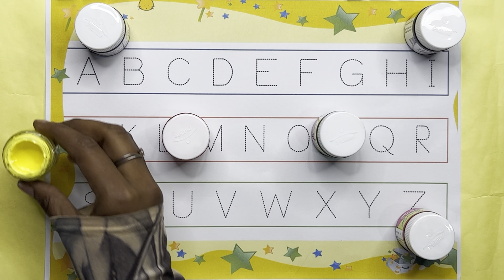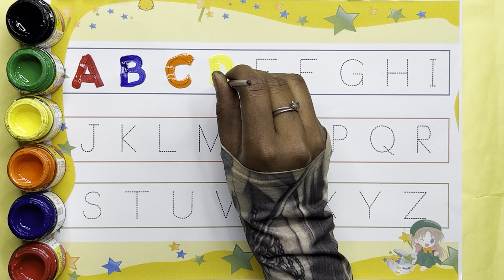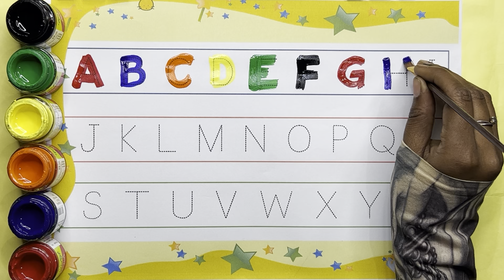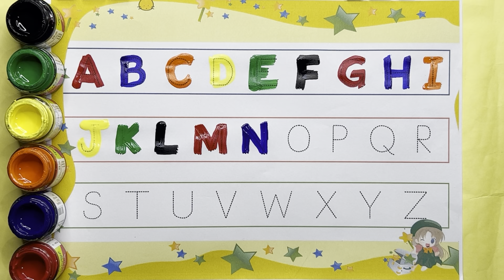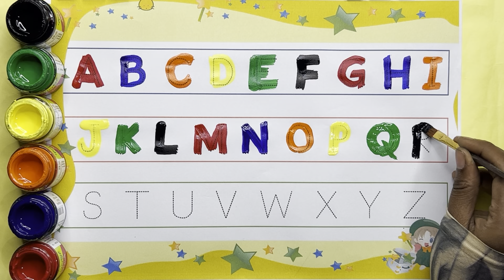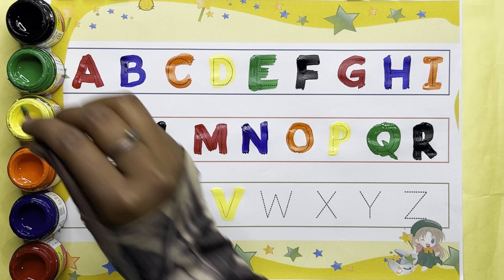A for Apple,B for Ball, Alphabets, छोटे बच्चों की पढ़ाई